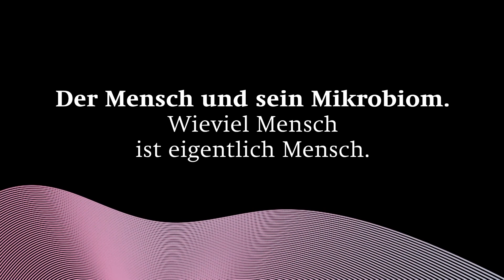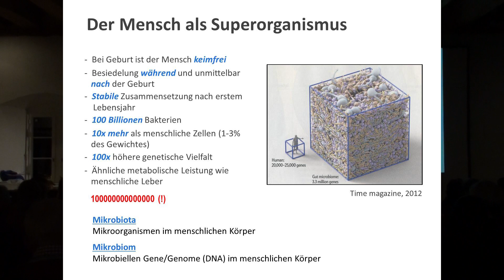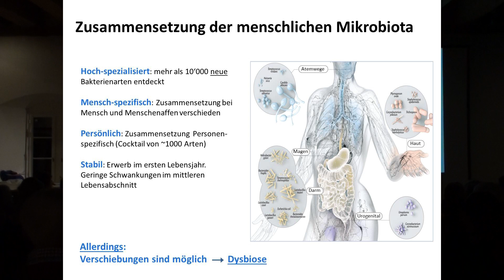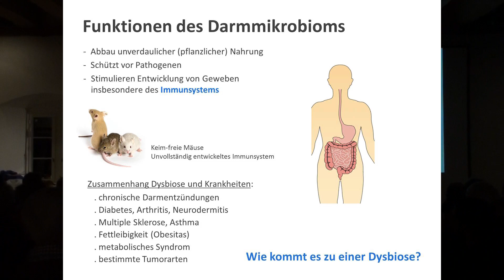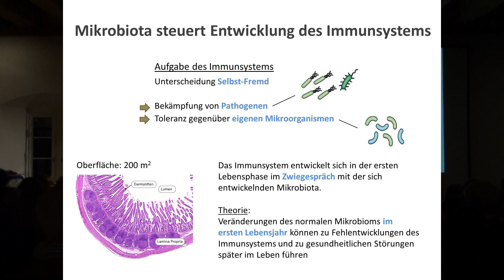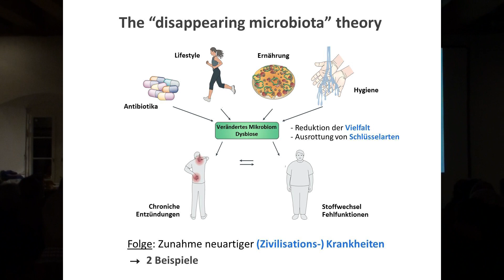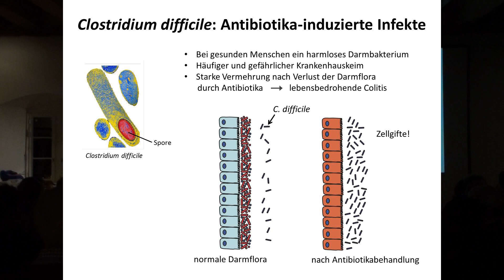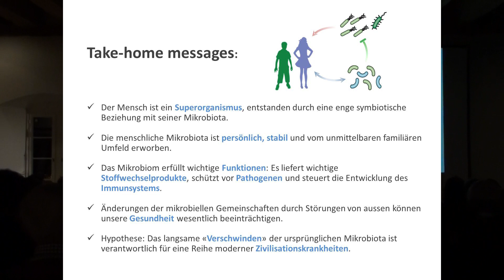Der Mensch und sein Mikrobiom | Prof. Dr. Urs Jenal | Weltenreise 2016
Unsichtbar sind sie Teil unserer Existenz: Keime. Milliarden von Bakterien leben in und auf uns: Es sind mehr Keime, als die Gesamtzahl aller menschlichen Zellen unseres Körpers. Dieses so genannte Mikrobiom hat in den letzten fünf Jahren die Wissenschaft beflügelt: Ernährung, Immunsystem, Evolution, Vererbung und Krankheit. Bakterien spielen überall eine zentrale Rolle. Urs Jenal nimmt uns mit auf eine Reise in eine faszinierende Welt voller Gegensätze.